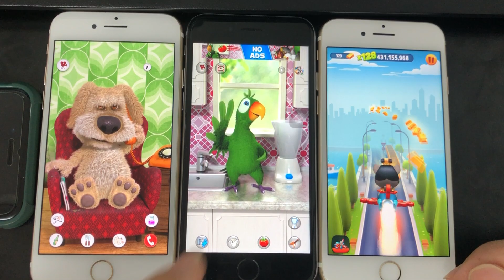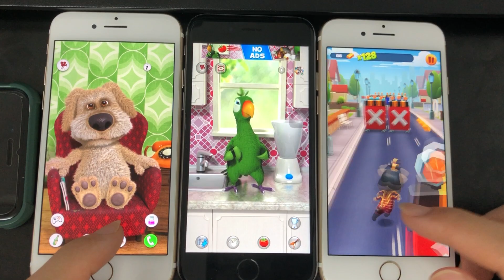My Talking Ben vs My Talking Pierre vs My Talking Tom Gold Run - Gameplay For Kids